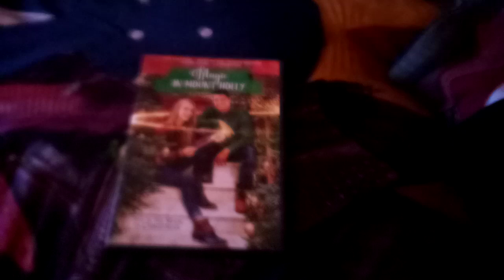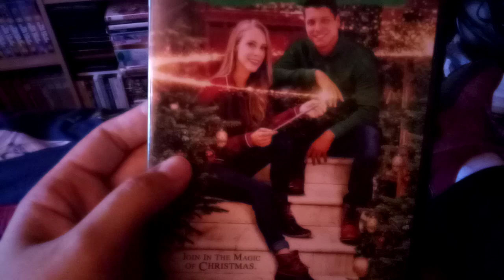Magic In Mount Holly DVD Review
Tomorrow Is The Start Of The Countdown To Christmas 2023. So I Am Going To Do A DVD Review Of Magic In Mount Holly.